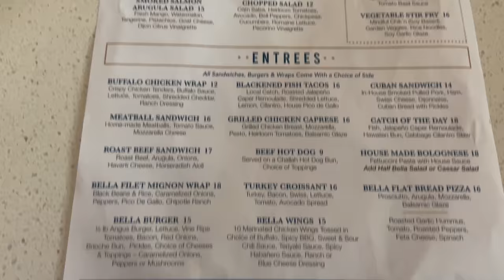Bella Colina | Exclusive Golf Course in Florida!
Thanks to:
Joel Hooper
claire stein
Chris Sutyla
Jackie Greeley
Octopus' garden
Jason Green
Greg B
Shelley Brown
Kristi Brown
Albert
Christina Wolf
Kate Scarabelli
The Skoff Family
Shane Hoye
Amber Higdon
brunette dookhie
ryan orest
Kris Stanzione
Robert Peter
Kent Norton
Jeremy Rodriguez
Amy Wong
Thomas Brady
Simcha BenYsrael
KIMBERLY LEIFESTE
Michael Timtishin
JulieB
Laurie O'Brien
Gabriela Vazquez
Angela S
Nicolle Van Dyke
Tannon Miller
Dan Sikich
Bob Toth
Dawn Hinds
Joshua Jeffers
Rebekah Bell
Deborah
Russell Boyce
Mark Giarrosso
Kelly Wertz
Susan Green
Scott Nichols
Rob Faith
James Hwang
Sandie O
Steph and Anthony
Mandy Forsythe
Donna Spensieri
Ben Mearns
Brandi Constantine
Dave Anderson
Alex Nuzzolo
Sharon Emerson
Eric Waguespack
Sara Sullivan
Sharon Langone
Jim Carson
Steve W
Caity Giles
Kerry and Brian
Chris Lencioni
Jonathan and Judy Cole
Brenda Whitehouse
Jake Ludwick
Paul Duarte
Micheal and Tamara C.
Jeff Cox
Patrick Laneuville
Kat MacLeod
Andrew Carr
The Cruickshank Family
Theresa NJ
Christina Danielle
Rachel Son
Doris giles
M W
Julie Waineo
Jennifer Kopf
Anita Goode
Jeffrey clayton
Anita Hilton Cohen
Nicole Reardon
Uncle and Belle
Erica N
Jeff Jones
Terrance Dull
Brunette Dookhie
Joshua Steiner
Teresa Thornborough
Tawnya Mahaffey
Brandon Sparks
Kim Grider
Billy Ragan
Steve Corbett
DisneyCruiseMom Of3

Michael Kay
Kissimmee Florida
34747